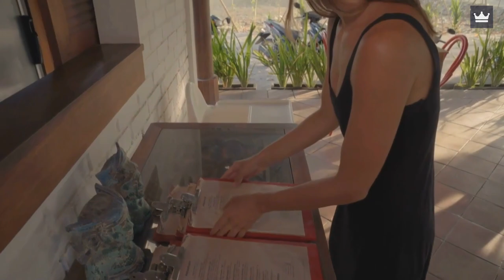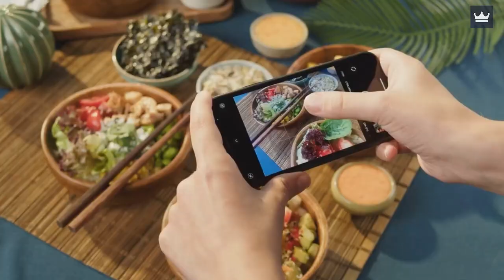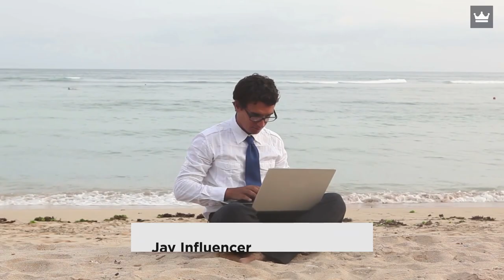The Top 10 BEST Restaurants in Kauai, Hawaii (2023)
Check out the top 10 best restaurants in Kauai, Hawaii (2023)!